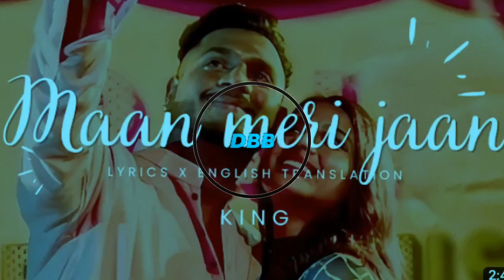Maan_Meri_Jaan_Deep_Bass 🎧🔊 viral viralvideo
Maan_Meri_Jaan_Deep_Bass 🎧🔊